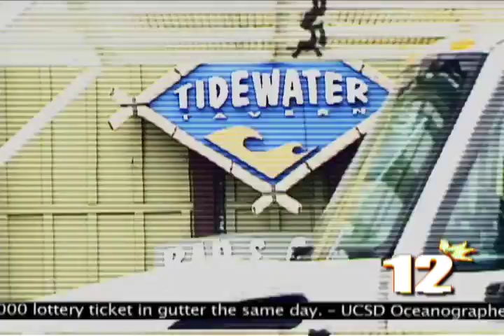Cattle Decapitation - "A Body Farm" OFFICIAL MUSIC VIDEO (Extended Version)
On August 31st, 2009, thegauntlet . net released info to the world about a gruesome murder scene in Solana Beach, CA in which over a dozen bodies were excavated in what authorities believed to be a "body farm". It was reported that a CD by CATTLE DECAPITATION was found in the suspects bedroom and may have motivated the killer. Even a video of the Channel 12 News footage surfaced and was shown to the world. BUT.

...Absolutely NONE of it was true! There were no murders. There was no Body Farm. Hell, there's no such thing as a Channel 12 News station in San Diego! It was all just an elaborate lead-in to CATTLE DECAPITATION'S new video for their track "A BODY FARM" from their latest release "THE HARVEST FLOOR". It was all fabricated by vocalist Travis Ryan and director Tyson Montrucchio in an Orson Welle's "War of the Worlds" meets "The Blair Witch Project" style and you didn't know that it was all just B.S. until you sat and watched the full news footage which ran right into the bands music video.

Many people got the joke, many were left unsettled, some still think it actually happened! For one thing, if it HAD happened, the band would NEVER have glorified that bit of news nor would they have issued the report themselves or via a news outlet as this would have more than likely tarnished their name for good as well as the cause they support which is awareness to cruelty of animals and the destruction of our planet by humans... This was not as much of a "publicity stunt" as it was just a clever way of introducing the world to the band's new video...

With that said, we now present to you the FULL EXTENDED VERSION that you won't find on MTV or Fuse and is available here!

Here is the actual press release as published by thegauntlet.net:

"Followup: News footage released of Cattle Decapitation 'body farm' killer

News footage has surfaced from the body farm that was unearthed yesterday in San Diego, CA. It is being reported by Channel 12 News in San Diego that The Harvest Floor CD by Cattle Decapitation was discovered in the killers room. The news footage is below.

As previously reported by The Gauntlet, authorities in San Diego County have confirmed that the remains of several bodies have been unearthed in the backyard garden of a coastal San Diego home on Wednesday.

Authorities found the bodies after an anonymous tip led them to the location.

For much of the day Sunday, neighbors tried to catch a glimpse of what was going on as a number of detectives were digging in what appears to be a vegetable garden of the home, located just off Interstate 5.

Then around 9 p.m., they watched as several body bags were rolled out on stretchers from behind the home. Those body bags were then driven away by San Diego coroners.

"I thought there was just one. I was surprised to see they kept bringing them out," said neighbor Josephine Wagacknyk.

After witnessing the disturbing scene, dozens of neighbors were left with even more questions.

But the one thing that was obvious to everyone Sunday night was a strong foul odor which seemed to emanate from the home.

"The stench. [It's a] real bad smell. If you've never been around a dead dog or something, then you wouldn't know. But I've been around dead animals so I know it's pretty bad," said Wagacknyk.

Although police aren't releasing the name of the owner of the home, neighbors tell Channel 12 News that the suspect spends much of his time working in the vegetable garden while listening to heavy metal music.

Upon further investigation, authorities found a CD which contained a song titled "A Body Farm" in the suspect's home; a song from an album that was released by local San Diego heavy metal band 'Cattle Decapitation'. Authorities are looking into this tragedy as being a possible "copycat crime" based on the band's disturbing music and lyrics.

Channel 12 News attempted to contact the band, but the band's representatives declined to comment.

The sheriff's office isn't expected to release the victims names until the coroner finishes the identification process and the next of kin are notified which is expected to be lengthy due to the advanced state of decomposition the bodies were in."